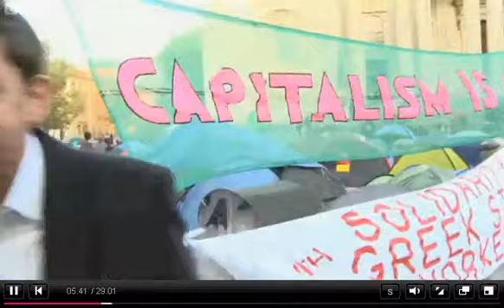Bankers are Great!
That's what economist on The One Show was trying to tell Occupy London this week, show aired Wed 20/10/2011.
Best quality I can muster at short notice and first time at screed vid capture. At least it gets it aired.